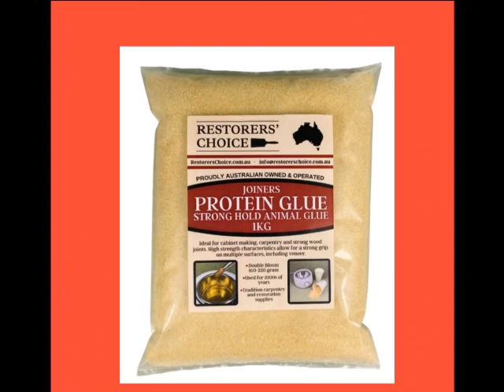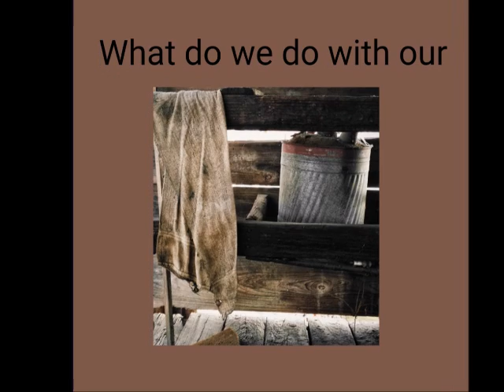Did You Know That a "Ragman" Was a Vocation?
A job from the past.
That paid very little cash.
For some, it was door to door looking for rags.
But it was never "rags to riches" despite the number of bags.